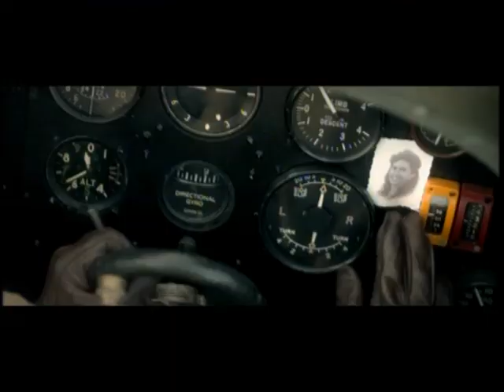Насправдi. «Дивізіон надії»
1 лютого у Харкові відбувся спеціальний показ кінострічки «Дивізіон надії». Це – нова історична драма, спільного виробництва Польщі з Великою Британією. Про легендарну польську «Ескадрилью 303» в лавах британського повітряного флоту часів Другої Світової, про сучасний польський кінематограф та його актуальність для України, говорить гість програми «Насправді» – директор Польського Інституту у Києві пан Бартош Мусялович.